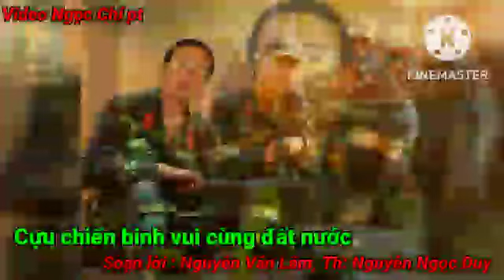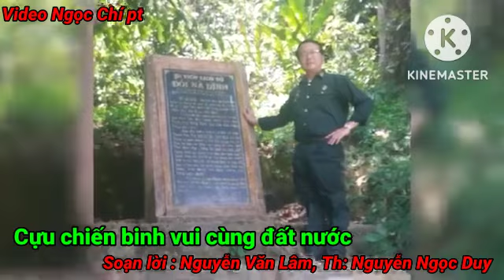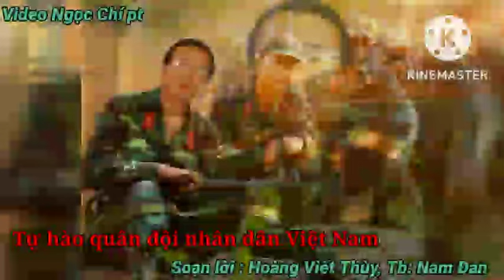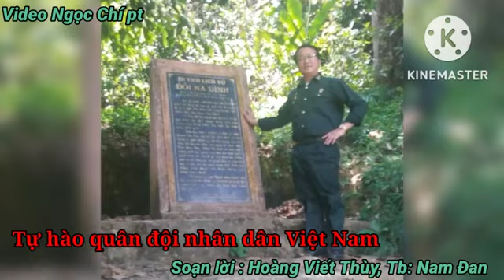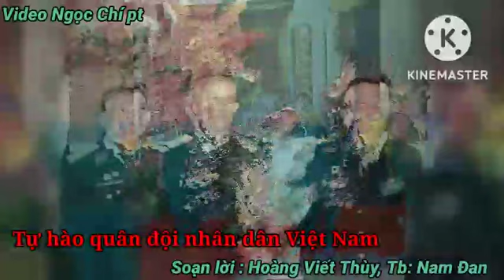Lk hát chèo, cựu chiến binh vui cùng đất nước & Tự hào quân đội nhân dân Việt Nam Video Ngọc Chí pt